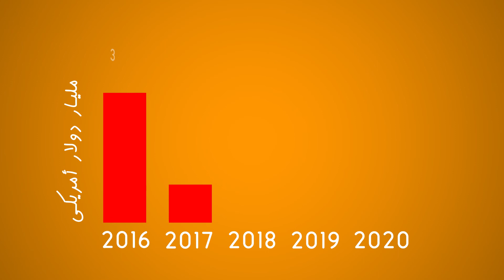Global Tea Consumption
Animation of global tea consumption.